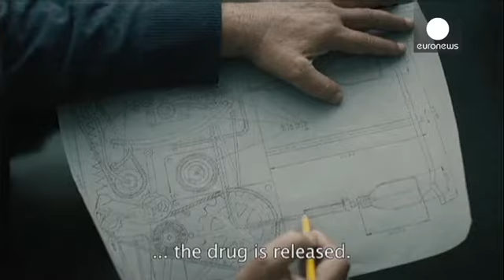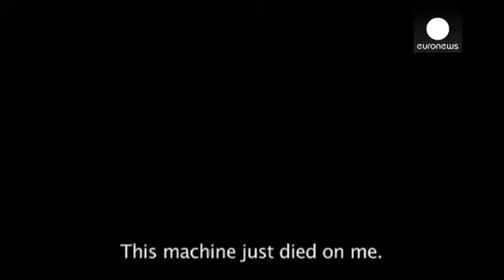Una morte degna - cinema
Fra i tanti film alla Mostra di Venezia l'israeliano "The Farewell Party" è un caso rarissimo nel cinema contemporaneo, parla  della morte in vecchiaia.

In un ospizio alcuni anziani si confrontano col lento scemare della vita. E si pongono una domanda: a chi giova prolungare le sofferenze di un malato terminale che non chiede altro che gli si stacchi la spina?

Una domanda grave nel contesto israeliano in preda alla guerra e memore del dramma della shoa.